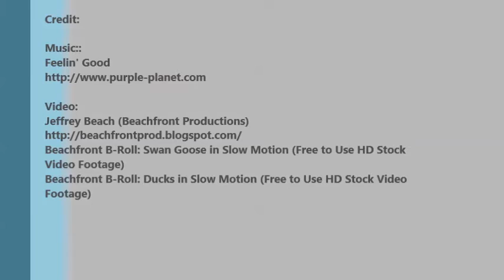FeelingGood - Royalty Free Video Clip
CatCreaTV - Best Royalty Free Video Clip